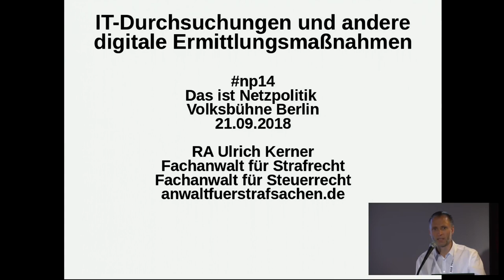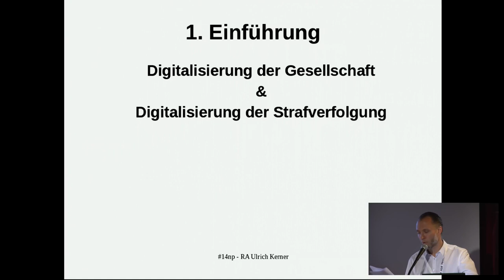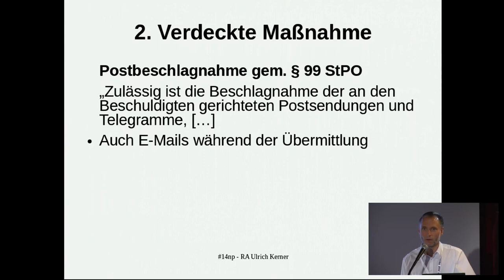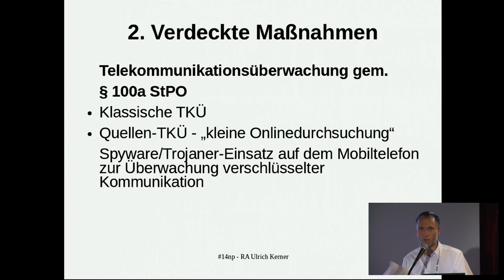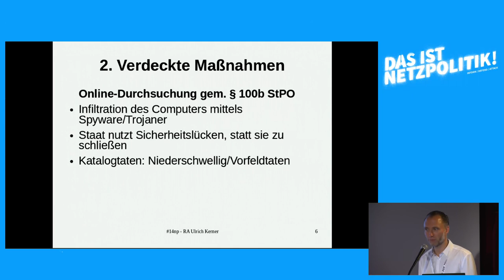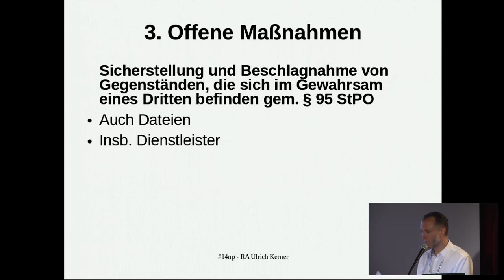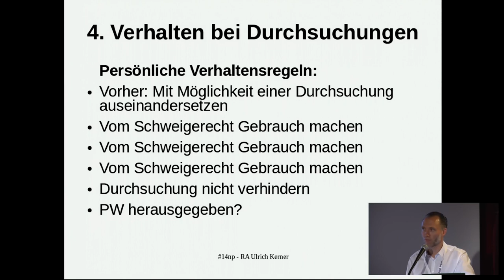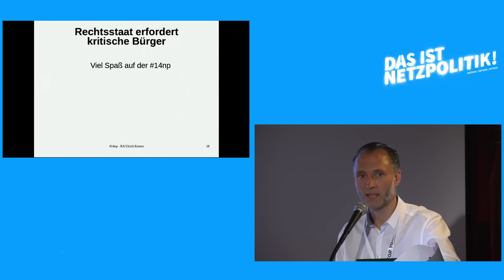IT-Durchsuchungen - Was tun bei einer digitalen Hausdurchsuchung?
Vortrag von Ulrich Kerner auf der fünften "Das ist Netzpolitik!"-Konferenz von netzpolitik.org am 21.9.18 in der Volksbühne Berlin.

"Die Digitalisierung verändert unsere Lebensgewohnheiten, macht Vieles im Leben einfacher. Auch die Arbeit der Strafverfolgungsbehörden. Durch Zugriff auf Computer, Telefone und andere digitale Speichermedien erhalten sie auf einen Schlag umfangreichste Informationen über die Betroffenen. Ein Hauptaugenmerk bei Durchsuchungen liegt daher im Auffinden von IT-Geräten. Der Vortrag gibt einen Überblick über den aktuellen Stand der IT-Durchsuchungen".